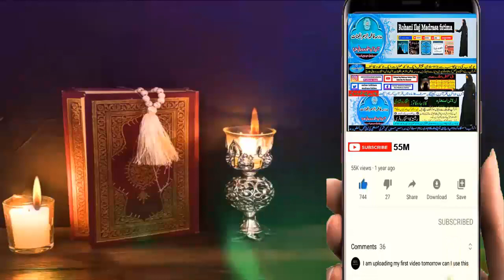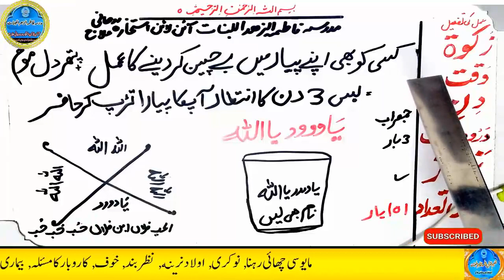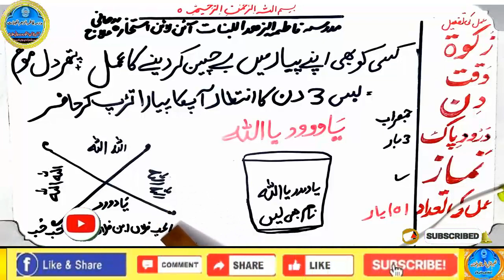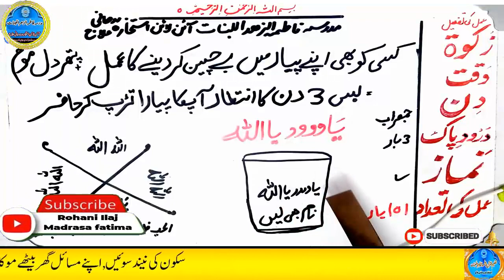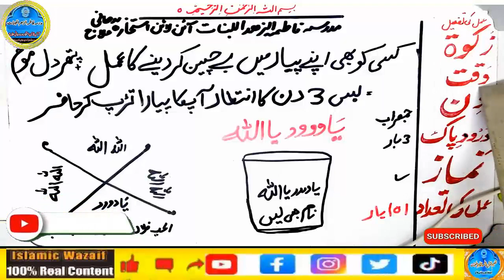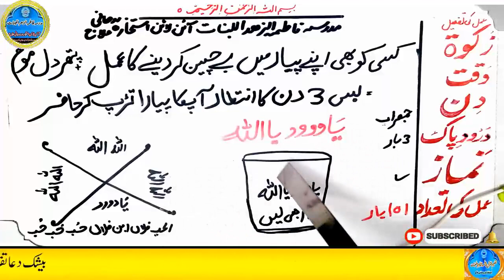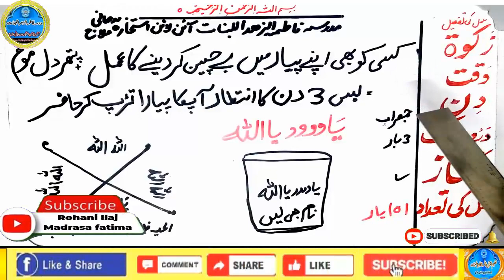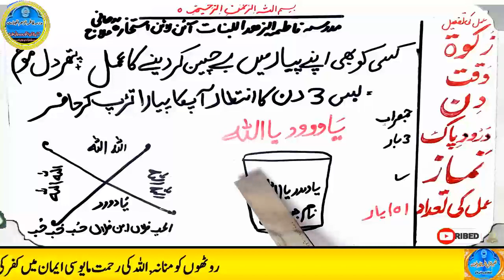mohabbat ka wazifa, wazifa for love, love marriage, mohabbat ka wazifa aag jesa, mohabbat ka taweez